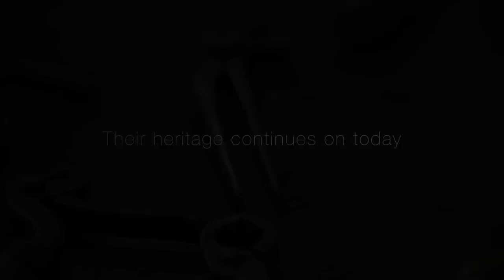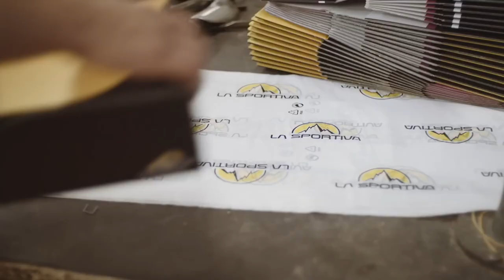La Sportiva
La Sportiva is the italian company worldwide leader in the outdoor industry for the production of technical clothing and footwear for mountaineering, climbing mountain running, hiking and trekking. The core business of La Sportiva take place in Ziano di Fiemme, Trentino, Italy.

Official youtube - @LaSportivaYT

Oboov.com is footwear blog
I do not own all the material I'm posting on my channel. I love you 🥰